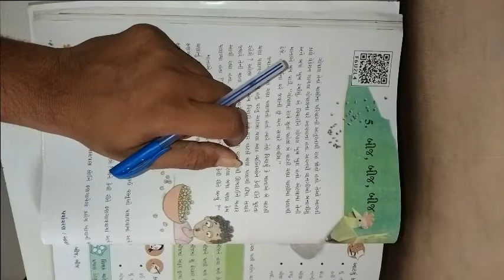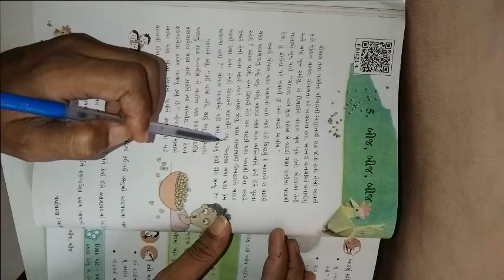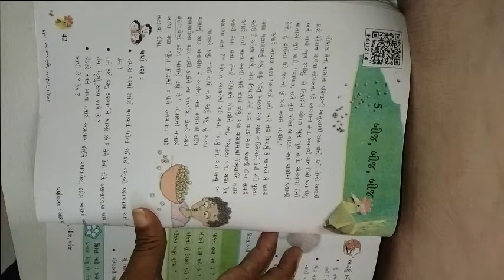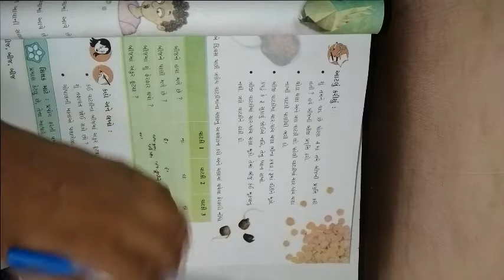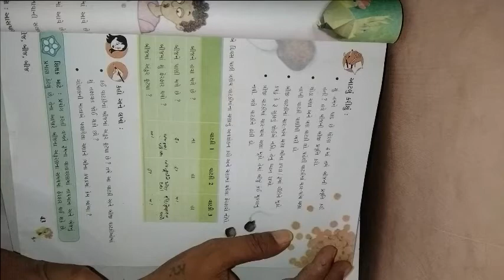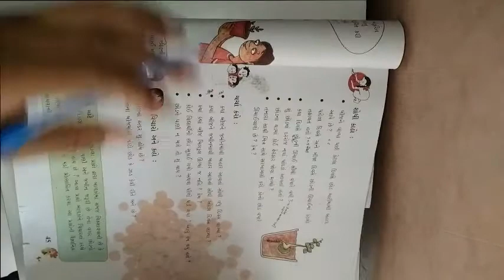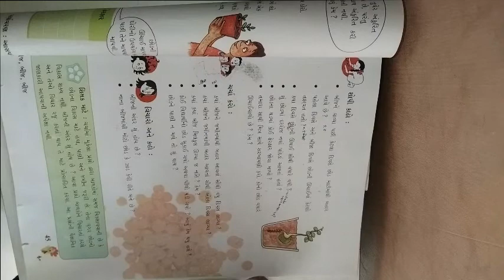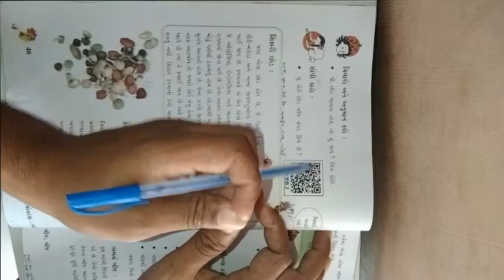ધોરણ ૫ વિષય પર્યાવરણ પાઠ ૫ બીજ , બીજ , બીજ ભાગ ૧